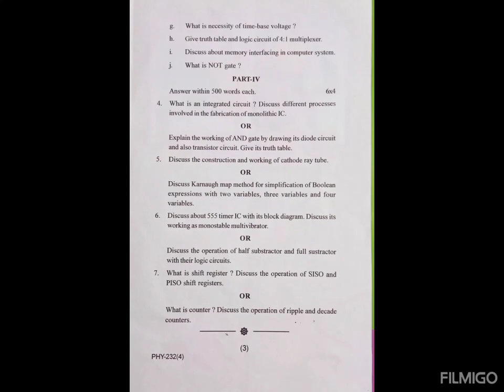+3 4th semester physics core 10 question paper utkal university, 2022.Physics core 10 question paper